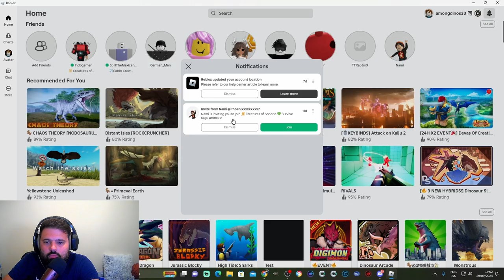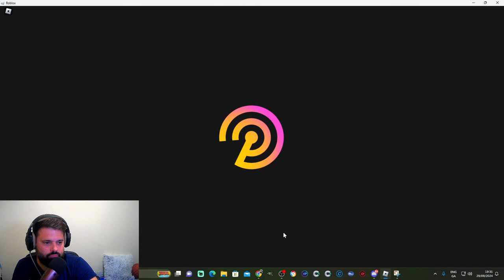Can You SURVIVE as Every Creature in This Game? | Creatures of Sonoria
Creatures of Sonaria is a creature survival game that provides players the opportunity to interact with other users and sometimes NPCs (non-player-characters) in a colorful environment containing various biomes, a variety of creatures, and unique play styles.